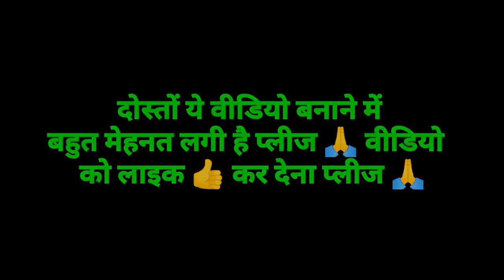Free Fire Top 50 Tips And Tricks | Top 50 Tips And Tricks In Free Fire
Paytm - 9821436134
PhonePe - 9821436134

My Equipment ⚡

📱 Mobile - OPPO A5s
🎧 Earphone - MI Basic
💻 Laptop - Coming Soon

Queries Solved :-
○ free fire tips and tricks
○ ff top 50 tips and trick
○ tips and tricks for free fire clash squad